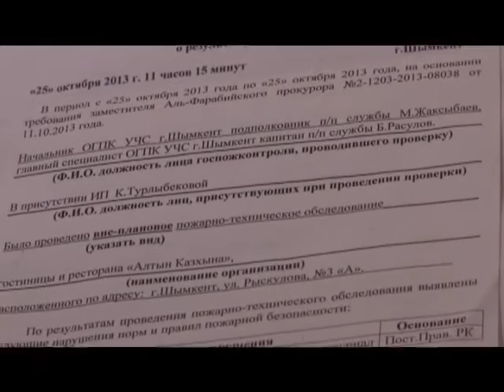Народ и бизнес не могут договориться...